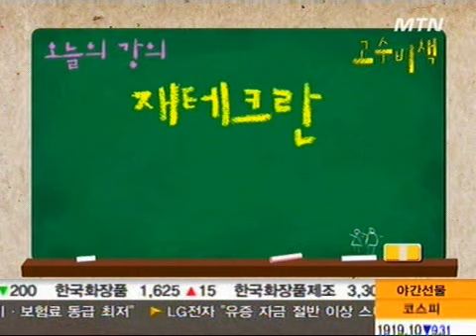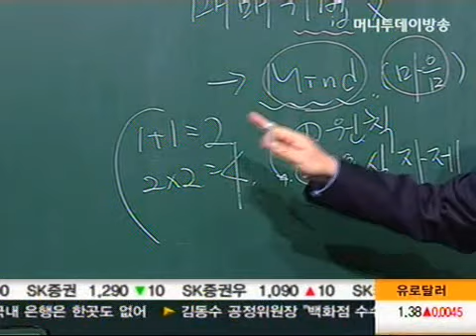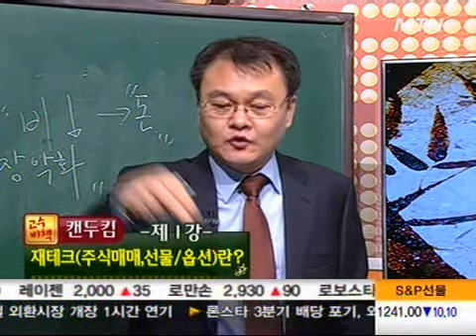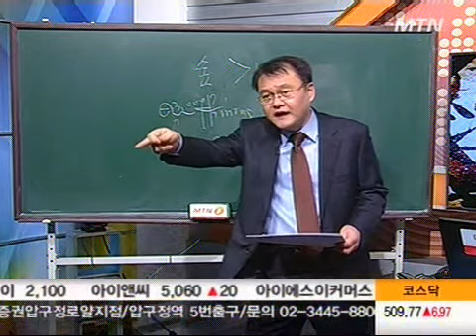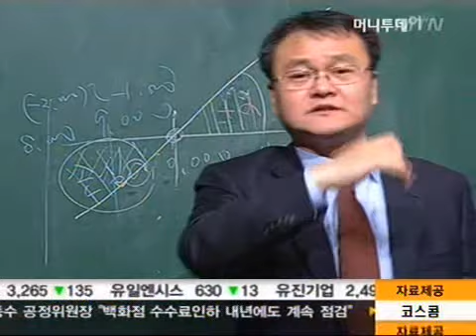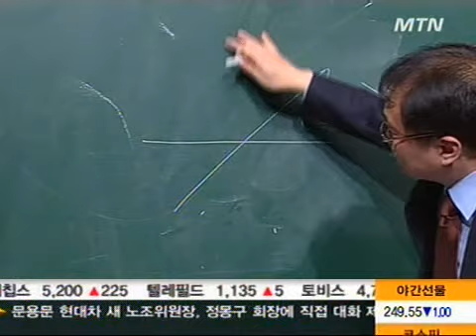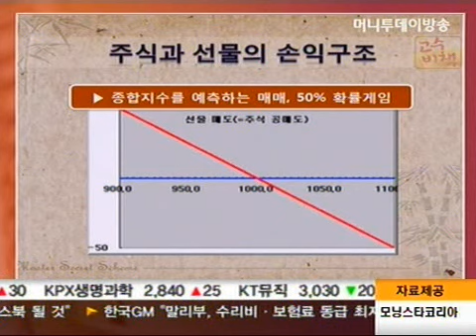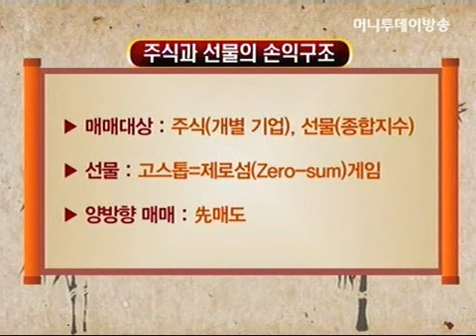김창모(캔두킴)-재테크란? ( 주식매매, 선물/옵션 )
11/07 고수비책-캔두킴의 I CAN DO 선물옵션 (기초편 )